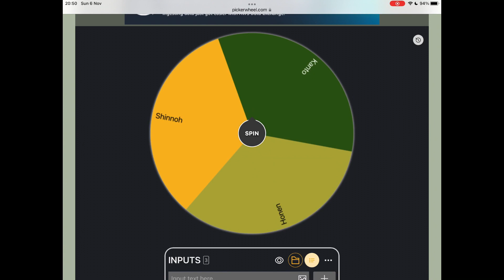What Pokémon nuzzlock I’m doing